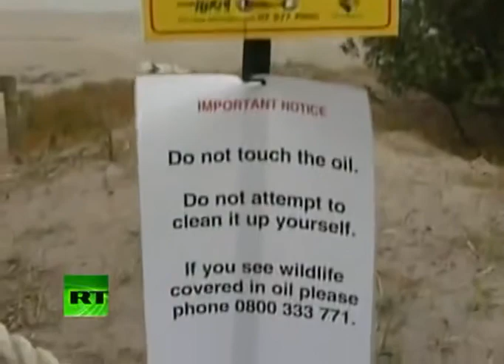Nueva Zelanda enfrenta la peor catstrofe ecolgica en su historia.wmv